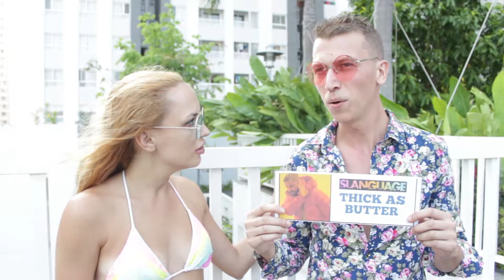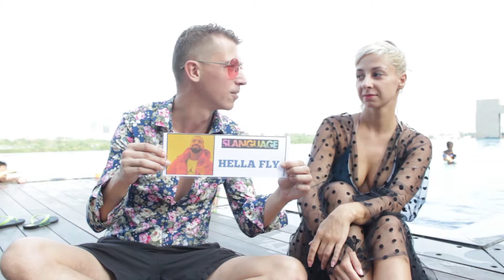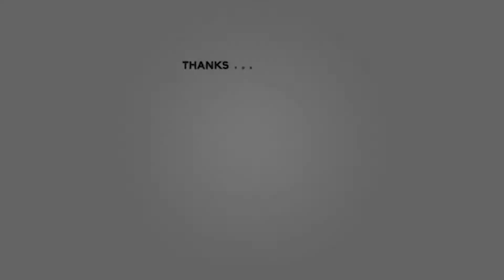Slanguage Episode 2